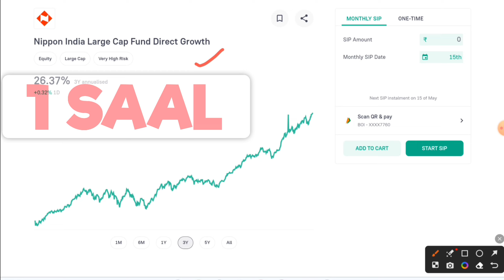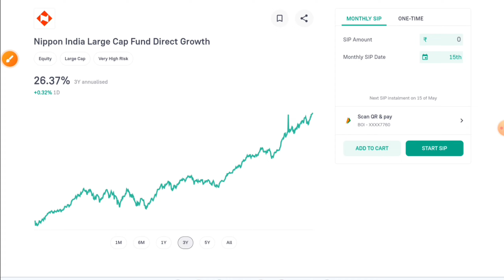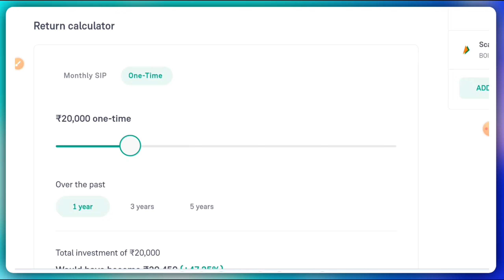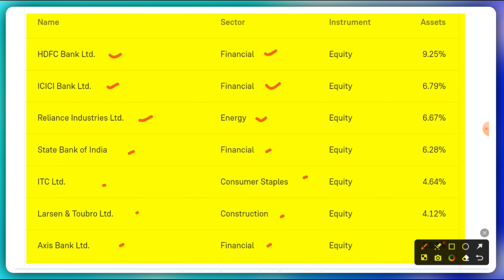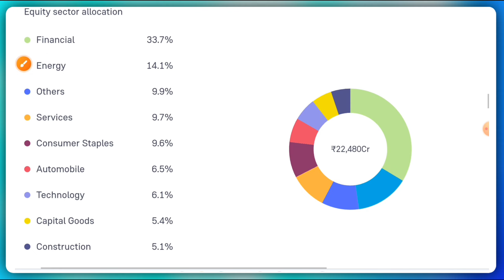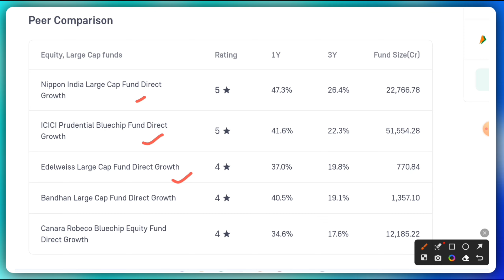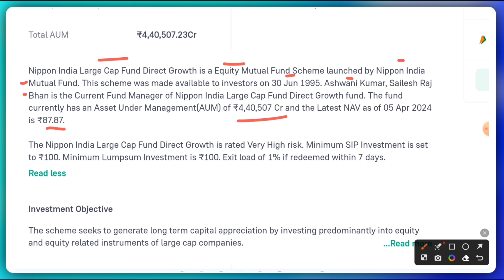Nippon india large cap fund direct growth review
open your demate account and start investing